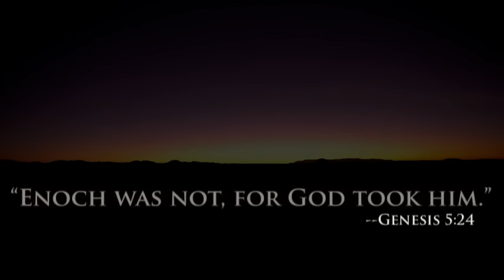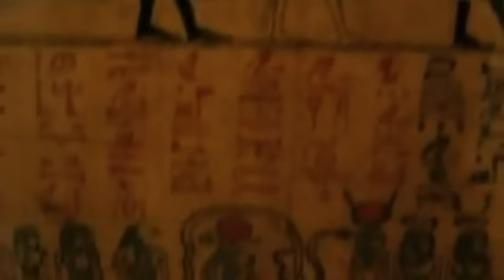Book of Enoch: REAL STORY of Fallen Angels, Devils & Man (NEPHILIM, ANCIENT ALIENS, NOAHS FLOOD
Enoch: Best Book of ENOCH online. The OFFICIAL Trey Smith Enoch Video (An Enoch Classic). See, also GOD Dimension: Is GOD REAL?

ENOCH: NEW ENOCH VIDEO FALLEN ANGELS, ALIENS, DEMONS: OFFICIAL ENOCH / BOOK of ENOCH explained EASY & SIMPLE. ENOCH: ORIGINAL DOCUMENTARY of ENOCH's fallen angels, devils, heaven, hell & mankind. 2014 Blood Moons / 2014 Revelation

Book of Enoch (Enoch): REAL STORY of Fallen Angels, Devils & Man (NEPHILIM, ANCIENT ALIENS, NOAHS FLOOD, 2014 Blood Moons, 2014 Revelation, Prophesy

2014 Blood Moons, 2014 Revelation, 2014 Nephilim, 2014 Illuminati, 2014 Luciferian, 2014 Ancient Aliens, Fallen Angels, Ancient Egyptian, Babylonian Practices to be covered in coming videos by God in a Nutshell / Trey Smith.

Enoch: Special thanks for Enoch coverage by David and Donna Carrico

Enoch (Book of Enoch): The Enoch video (released 2012) is a journey 5000 years in the past through the eyes of Enoch, 7th from the Biblical Adam, and great grandfather of Noah. Enoch covers the Fall of the Angels (Watchers), producing Nephilim, Annunaki, and / or the Discovery Channel's Ancient Aliens (Ancient Aliens). Enoch also covers Serpent / Reptilian creature/s. Popular TV shows such as Ancient Aliens say we are encountering "Ancient Aliens", Entities, alien beings, alien agendas, UFO's, UFO sightings from ages past, UFO sightings in modern day; but more than this, if Enoch is correct -- not only does it mean we are "not alone" -- but greater still --- he paints a picture that is somewhat darker, grander in scope, and encompasses all mankind, history, the whole universe, and dimensions from heaven to hell, and all the things that lurk between.

An epic journey from man's origins, to the "fallen angels", to Noah's Flood, to the "End of the World"... to eternity itself.

BOOK of ENOCH (Experts in video and links to their materials on Enoch, Nephilim, Annunanki & Walt Brown on Noah's Ark, Noah's Flood)

✔Enoch: Book of Enoch read by Robert Ferrell (Robert Ferrell's website covers in-depth videos on many, many ancient texts)
✔Enoch: 2014 Blood Moons, 2014 Nephilim, 2014 Illuminati, 2014 Luciferian, 2014 Ancient Aliens, Fallen Angels, Ancient Egyptian, Babylonian Practices covered by David and Donna Carrico
✔Noah's Flood: Dr. Walt Brown author of "In the Beginning" covers Noah's Flood and Hydro-plate Theory

God in a Nutshell: ENOCH. Video file 5 (SUMMARY OF VIDEO)

Enoch is referenced in Genesis as the one who, "was not, for God took him." In these ancient pages, Enoch tells of the "Fallen Angels" who brought forth Nephilim, Annunaki, anomalies of all types, and what some call "Ancient Aliens"; while others report "strange happenings" and "UFO sightings" or Sumerian legends of Nibiru. He tells of dimensions beyond man's feeble grasp, Noah's flood, even the coming of Jesus Christ, and the Creator Himself.

Indeed, if Enoch is correct, then the scope is much, much larger than Illuminati, Nephilim, ancient aliens, angels, demons, or spooky things that may go bump in the night. Indeed, if Enoch is correct, we are but infants in a cradle beyond imagination.

Thieves: One dirty TV pastor and the man who robbed him -- TRUE STORY of when Trey Smith committed a safe robbery on Benny Hinn's fundraiser, Mike Murdock, in 1999 -- then ran to Mexico: VIDEO